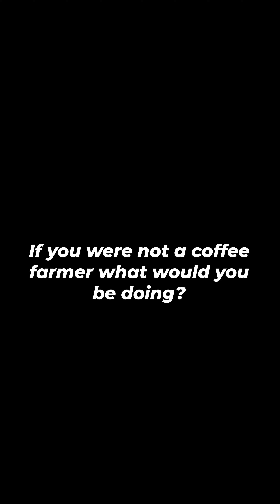Inspiring interview with Stephen Kuria, a Kenyan coffee farm owner in Solai, Nakuru, Kenya.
Discover the captivating world of coffee cultivation in the heart of Kenya as we sit down for an exclusive interview with Stephen Kuria, a dedicated and passionate coffee farm owner in the picturesque region of Solai, Nakuru. In this engaging conversation, Stephen opens up about what made him venture into coffee farming from a civil servant job and the challenges and triumphs of managing a thriving coffee farm, offering valuable insights into the intricate process of growing, harvesting, and processing coffee. Stephen now exports his coffee to the Diaspora market, focusing on providing quality coffee to the specialty coffee market in the US.